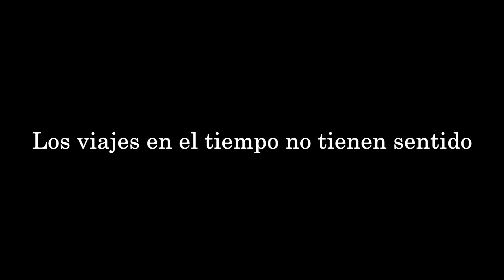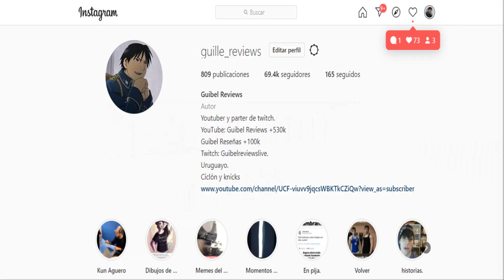TOKYO REVENGERS MURIO Y SU FANDOM LO MATO